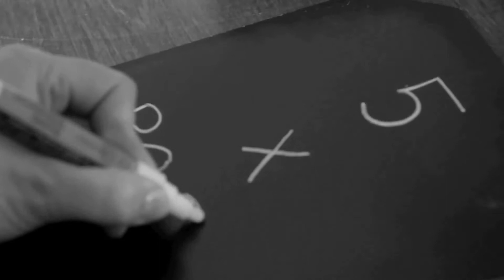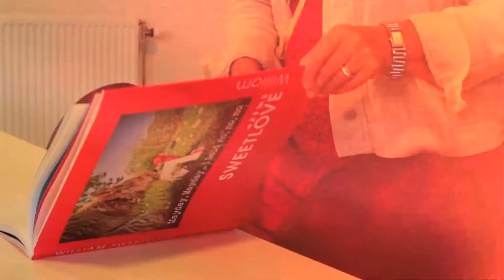Hotell Kristina, Sigtuna. Utställning 5 x pop Les Nouveaux POP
Hotell Kristina, Sigtuna. Vernissageklipp från 25 augusti 2012.
Kristina visar under hela september en utställning med 5 st konstnärer ur den unga Europeiska konstnärsgruppen "Les Nouveaux POP" som axlat och fört vidare POP-konsten till den nya generationens nutid.
Pernilla och Andreas Olsen.

Film: glundhproduction.se
Webbfilmer om din verksamhet eller ditt event.